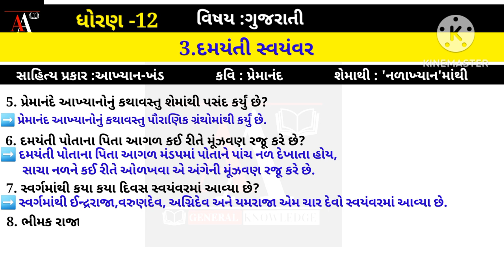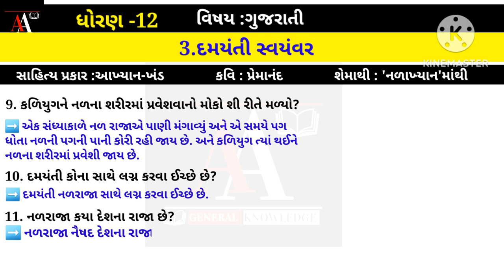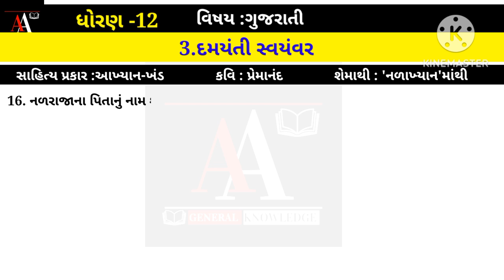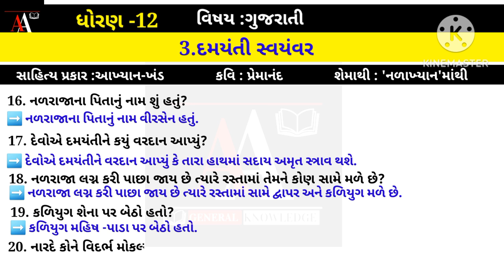Std 12 Gujarati Ch 3 || Std 12 Chapter 3 Damaynti Svymvar || દમયંતી સ્વયંવર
Std 12 Gujarati Subject, Ch.3 'Damayanti Swayamwar' by Premanand with Full Explain.
 'Damayanti Swayamwar' by Premanand Saral samjuti sathe ane Most IMP Questions for Board Exam

std 12 gujarati anukramanika short trick
std 12 gujarati anukramanika
gujarati anukramanika std 12
gujarati std 12 anukramanika
anukramanika
12th gujarati anukramanika
std 10 gujarati anukramanika short trick
std 12 gujarati index
std 12 gujarati anukramanika photo
dhoran bar gujarati anukramanika
std 12 gujarati karta kruti
12th
12th gujarati imp questions 2024
12th gujarati vyakaran 2024
dhoran bar gujarati
gala assignment std 12 samajshastra pape...
gujarati anukramanika
gujarati navneet std 12
std 12 gujarati
std 12 gujarati ch 8 animation
std 12 gujarati vadatmak gadya
std 12 gujrati
ધોરણ 12 ગુજરાતી અનુક્રમણિકા
std 12 gujarati ch 3 swadhyay
gujarati sahitya std 12
std 12 gujarati chapter 3 question answer
ved digital education
std 12 gujarati ch 3 damayanti swayamvar
std 12 gujarati chapter 3
std 12
gujarati
damayanti swayamvar samjuti
std 12 gujarati chapter 3 swadhyay solution
damyanti swayamvar
ધોરણ 12 ગુજરાતી પાઠ 3
std 12 commerce gujarati ch 3
ved digital
std 12 gujarati ch 3 damayanti swayamvar in
std 12 kavy 3 damayanti swayamvar
std 12 gujarati ch 3 question answer
std 12 gujarati chapter 3 story
ch 3 damayanti swayamvar
dhoran 12 damyanti swayamvar
shivam classes rajkot
ch 3 gujarati std 12
std 12 poem 3 damayanti swayamvar
damayanti swayamvar
damyanti swayamvar std 12 gujarati
damayanti swayamvar ch 3 std 12
std 12 ch 3 damayanti swayamvar
ગુજરાતી ધોરણ 12 પાઠ 3
damyanti swayamvar std 12
std 12 damyanti swayamvar